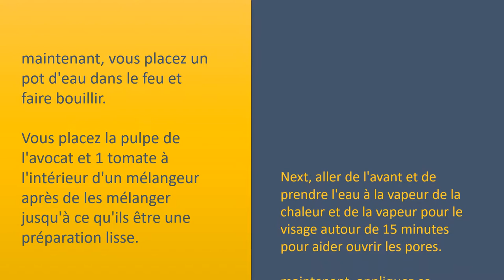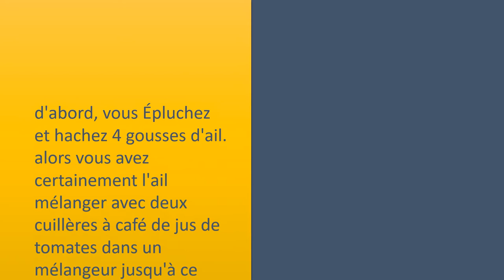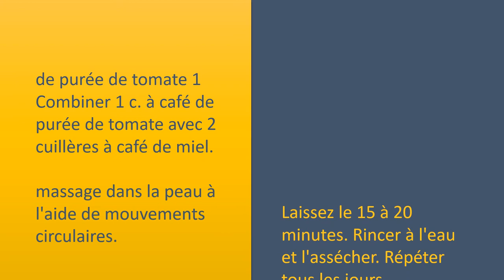Mesures pour Usetomato miracle pour l'Acné - astuces pour enlever l'Acné -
La tomate pour l'Acné.

tomate et d'avocat.
maintenant, vous placez un pot d'eau dans le feu et faire bouillir.
Vous placez la pulpe de l'avocat et 1 tomate à l'intérieur d'un mélangeur après de les mélanger jusqu'à ce qu'ils être une préparation lisse.
Next, aller de l'avant et de prendre l'eau à la vapeur de la chaleur et de la vapeur pour le visage autour de 15 minutes pour aider ouvrir les pores.
maintenant, appliquez ce mélange de tomates et d'avocat pour votre peau et laissez
le de côté pendant 30 à 40 minutes. L'utilisation de l'eau tiède pour nettoyer et essuyer.

Masque de tomate.
Place 1 tomate dans le mélangeur et réduire en purée jusqu'à consistance lisse.
appliquer la peau de purée et laisser ensuite sur 15 à 20 minutes. Rinçage à l'eau froide, nettoyer le visage avec un nettoyant doux, et asséchez
Repeat. Tous les jours.
Note : frottements tranches de tomate fraîche sur la peau permet d'obtenir exactement les mêmes résultats.

associée à la Tomate Yaourt.
vous tout d'abord prendre une demi
tomate et mélanger avec du yaourt grec (2 c. à thé)
 Maintenant, l'utilisation de main d'utiliser cette moissonneuse
batteuse pour votre peau et masser légèrement à l'intérieur d'un mouvement circulaire.
garder en attente d'environ une demi
heure et rincer à l'eau chaude.
N'oubliez pas d'utiliser un nettoyant doux après essuyer.

La tomate et l'ail.
d'abord, vous Épluchez et hachez 4 gousses d'ail.
alors vous avez certainement l'ail mélanger avec deux cuillères à café de jus de tomates dans un mélangeur jusqu'à ce que vous recevez une pâte fine.
appliquer cette pâte pour laver la peau et attendre 5 à 10 minutes.
Rincer à l'eau qui est propre, pat sécher et adopté par Hydratant sans huile.
Continuer de faire ce processus chaque jour pour obtenir une belle peau.

Tomates avec le miel. de purée de tomate 1

Combiner 1 c. à café de purée de tomate avec 2 cuillères à café de miel.
massage dans la peau à l'aide de mouvements circulaires. Laissez
le 15 à 20 minutes.
Rincer à l'eau et l'assécher.
Répéter tous les jours.
Remarque : Vous êtes en mesure de le mettre sur quand endormi avant d'aller au lit et laver chaque matin.